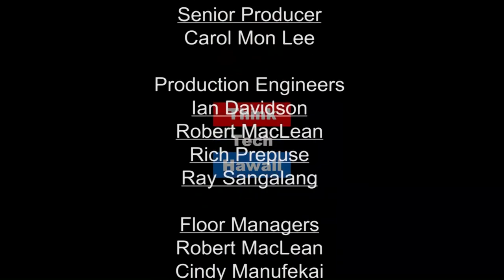Illusion or Reality: The Trump-Kim Meeting? (Asia In Review)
Total De-Nuclearization, by Whose Definition?.  In this episode of Asia in Review, Ambassador Christopher Hill and Bill Sharp have a substantive talk about the May 22 meeting between US President Trump and North Korean Chairman Kim, focusing on de-nuclearization, peace treaty, possible withdrawal of US troops from South Korea, and regional security.

The host for this episode is Bill Sharp.  The guest for this episode is Christopher Hill.